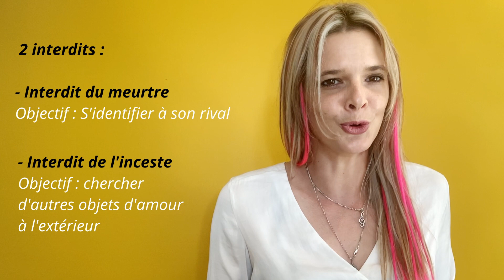Comprendre le développement affectif (0-16 ans) - Mathilde Espeillac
Mathilde ESPEILLAC vous présente comment comprendre la construction de la personnalité d'un point de vue affectif de 0 à 16 ans.

_____________________________________ CONTENU ____________________________________________

Le développement affectif selon Freud se déroule selon plusieurs stades :

- Le STADE ORAL (première année) : Le bébé goûte le monde avec sa bouche. La vie affective du bébé est organisée autour de la fonction alimentaire qui a 2 fonctions : fonction nutritionnelle et libidinale (source de plaisir).

- Le STADE ANAL ou sadique-anal selon Freud (2-3 ans) : C'est le début du contrôle sphinctérien qui commence à ce stade. La zone érogène devient la zone anale, avec le plaisir de la défécation et la rétention volontaire.
Son autonomie croissante déclenche des interdits parentaux qui suscitent chez l'enfant des sentiments d'agressivité qu'il décharge sur des objets (aspect sadique). Ex : jeter, taper, déchirer...

- Le stade PHALLIQUE (3-6 ans) :
La curiosité sexuelle de l'enfant de cet âge est liée à la découverte de la différence des sexes. C'est au cours de ce stade qu'apparaît le complexe d'oedipe qui va différencier le développement du garçon de celui de la fille. L'enfant doit donc s'insérer dans une relation triangulaire où il va devoir trouver sa place. Il intègre à ce moment là, 2 interdits : l'interdit du meurtre (objectif : s'identifier) et l'interdit de l'inceste (objectif : rechercher d'autres objets d'amour à l'extérieur).

L'enfant se met à aimer d'amour son père et sa mère. Mais ce sentiment est ambivalent car une force particulière, appelé "libido", l'attire plus particulièrement vers le parent de sexe opposé : le petit garçon est "amoureux" de sa mère, la petite fille de son père. Il y a donc apparition d'une forme de rivalité entraînant des sentiments de jalousie. Perturbé par ces sentiments, l'enfant se sent coupable et troublé.

Le complexe d'oedipe disparaîtra très progressivement chez le garçon qui se tournera ensuite de plus en plus vers des objets de remplacement.
Chez la fille, le complexe disparaîtra également très progressivement et lui permettra de tourner son désir vers d'autres objets extérieurs.

Le complexe d'oedipe est développé dans une autre vidéo "Qu'est ce que le complexe d'oedipe ?".

Cette évolution affective est normale. Elle ne deviendrait pathologique que si elle se prolongeait.

C'est parce que l'enfant se sentira compris par ses parents et qu'il trouvera sa place dans la famille que l'enfant se débarrassera de ses tensions et dépassera le problème.
Pour les garçons, comme pour les filles, la fin de l'oedipe correspond à l'acceptation de la réalité sexuée de l'enfant.

- La PERIODE de LATENCE (6-12 ans) :
L'enfant devient disponible pour les apprentissages car on observe des refoulements qui produisent l'amnésie infantile. L'enfant oublie ses désirs hostiles et amoureux envers ses parents. Ces désirs sont ensuite rejetés dans l'inconscient. Le refoulement consiste à écarter du conscient les représentations déplaisantes pour le "MOI".
C'est la période de développement intellectuel majeure car il y a diminution des activités sexuelles, désexualisation des relations d'objets et des sentiments.
Là, apparaît de nouveaux sentiments comme la pudeur et le dégoût ainsi que des aspirations morales et esthétiques.

- La période d'ADOLESCENCE (12-16 ans) : C'est la réactivation du complexe d'oedipe et des interdits fondamentaux (interdit du meurtre et interdit de l'inceste). Si l'enfant n'a pas trouvé sa place au cours du stade phallique, il va la rechercher de manière plus intensive à la période d'adolescence.

_______________________________ CONTACTS - SITES __________________________________________
Mathilde Espeillac, conférencière-psychologue